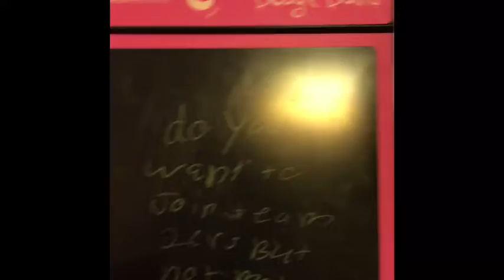Pool party and Ashlee's house part one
New team 2er